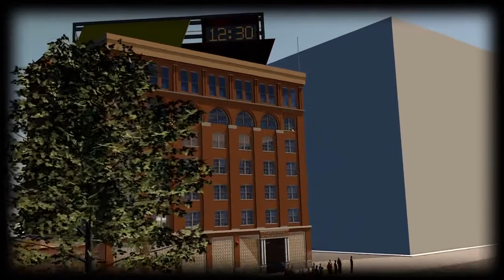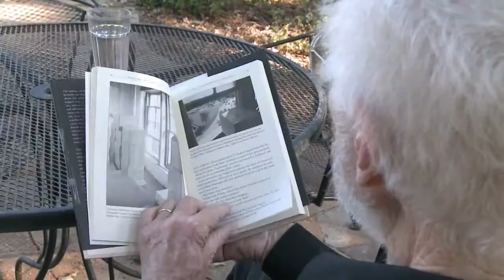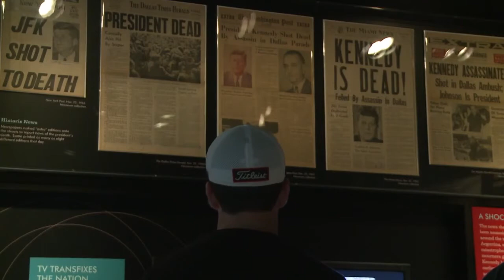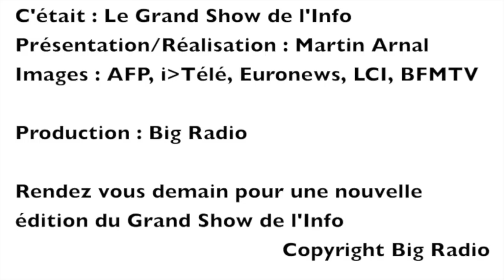Le Grand Show de l'Info du Samedi 16 Novembre 2013 - Reportages